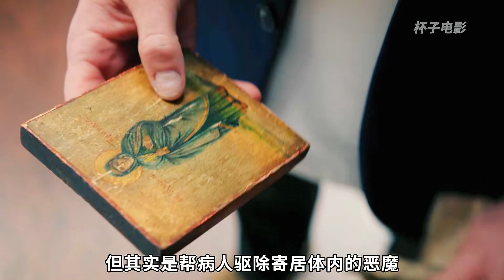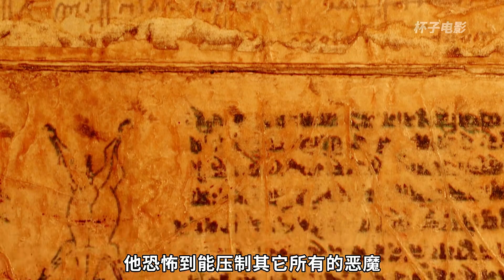女人兩眼翻白全身抽搐-被夢魔附身-驚悚懸疑劇集《臨床13區》